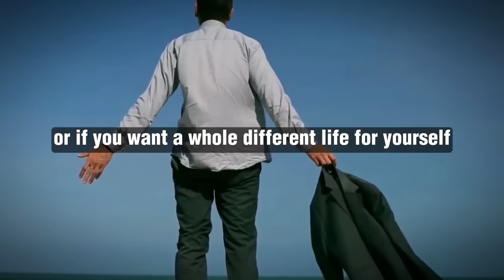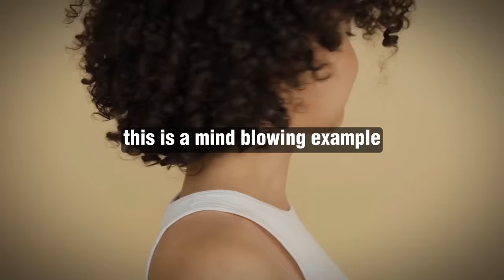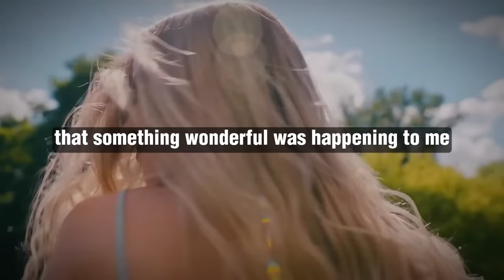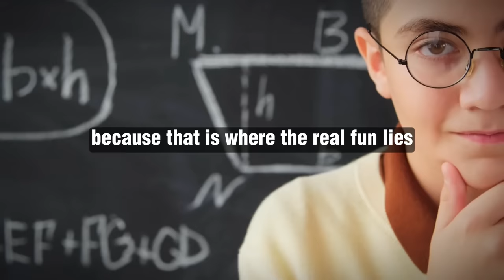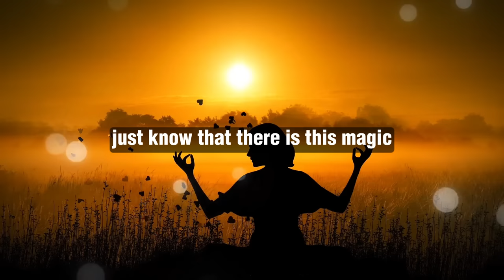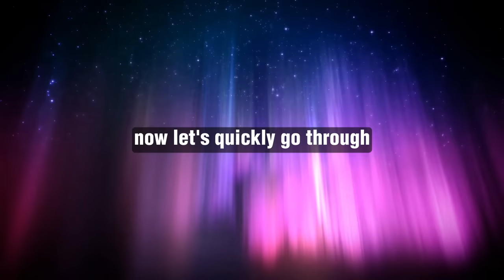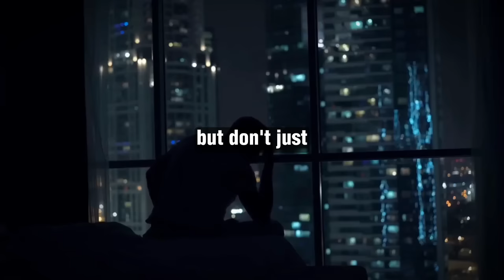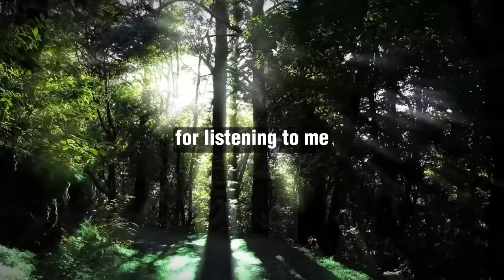Speak these 3 Magic Words to Manifest Your Desires - Neville Goddard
(Use Code: GOMANIFEST)